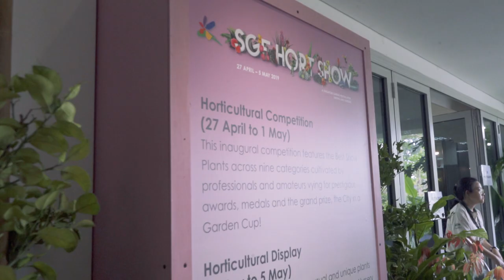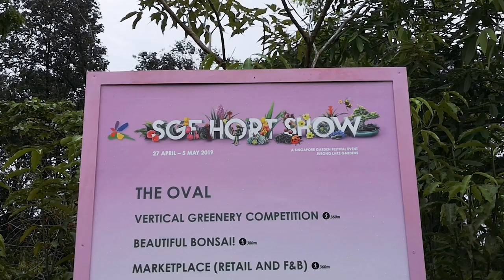Lakeside Garden at Jurong Lake Gardens | How To Get About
Planning a visit to Lakeside Garden at Jurong Lake Gardens? Watch this video to find out how to get there.